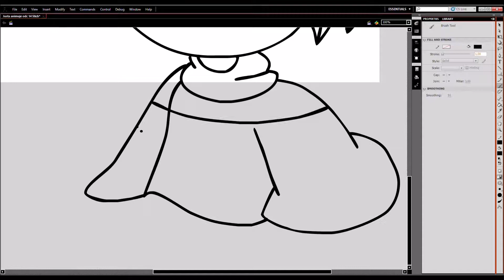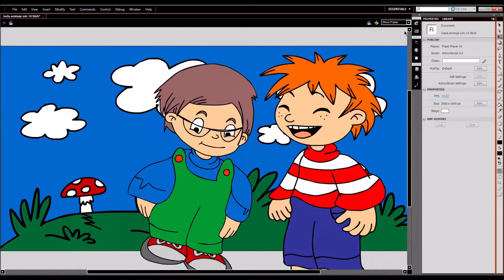JUSTA ANIMUJE odcinek # 16 Kuba i Śruba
Kolejni bohaterowie z Bielska - Białej :)